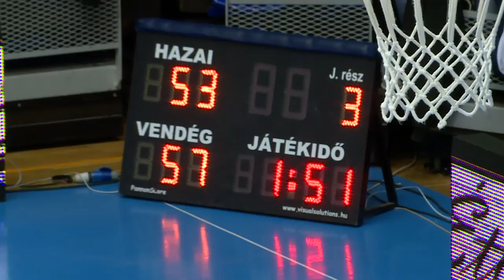Sopron TV 1011 Sopron KC - Atomerőmű SE